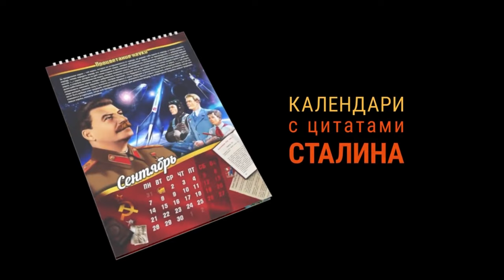Об обязанностях правительства. Михаил Попов, Клим Жуков. 28.01.2020.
Об обязанностях правительства. Михаил Попов, Клим Жуков. В гостях у Дмитрия Пучкова. 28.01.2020.